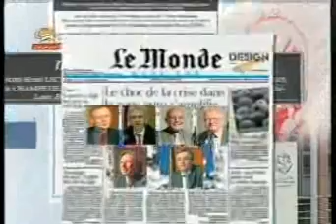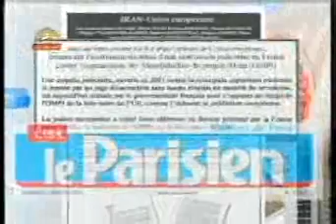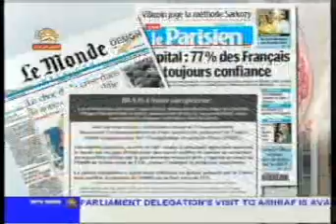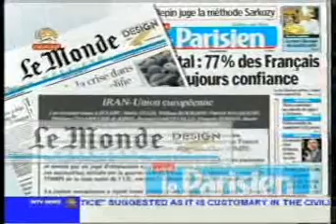bayaneyeh hoghoghdanan faransavi3